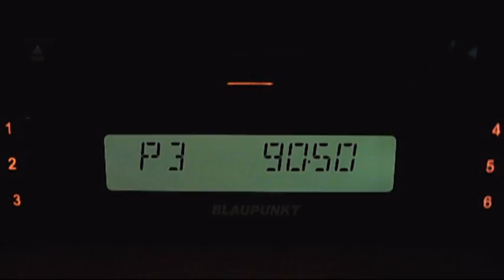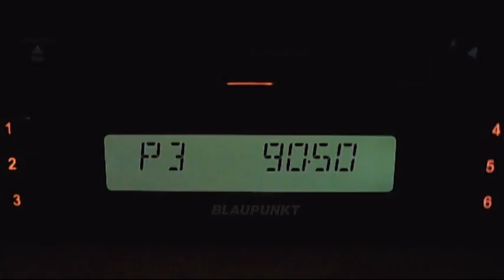fm dx trt1 izmit troposcatters 13:20